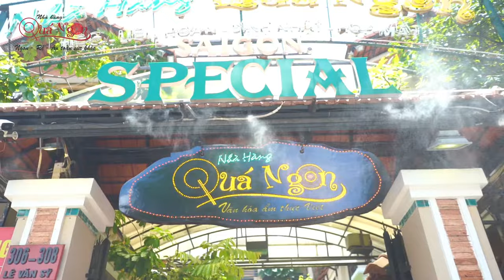Nhà Hàng Quá Ngon - Địa Điểm Tuyệt Vời Để Tổ Chức Tiệc Tại Sài Gòn